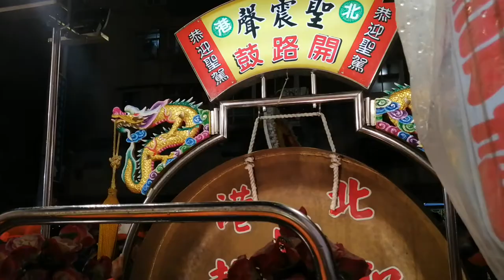【北港聖鎮聲-開路鼓】~109值東頭家北山天合工程&三峽廣行宮往艋舺玉碧三王府遶境登殿駐駕同盛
北港聖鎮聲-開路鼓